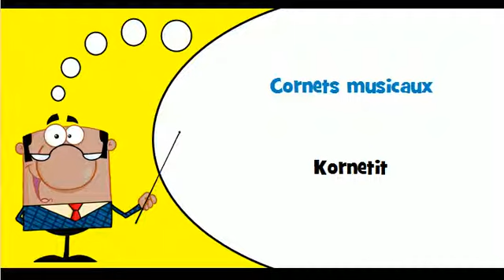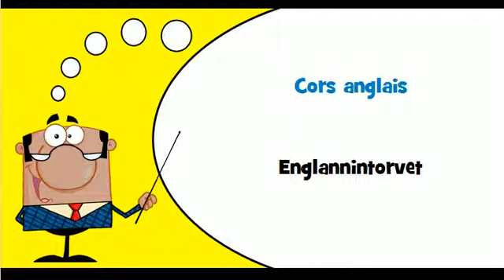VOCABULAIRE FRANCAIS FINNOIS # Thème = Instruments à vent